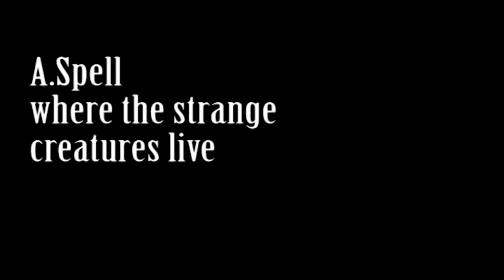A.Spell: where the strange creatures live at planet mokka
Nadja Stoller: voc, loops, accordeon
Jan Galega Brönnimann: bass clarinet, electronics
Ronan Skillen: tabla, percussion, digderidoo, hybrid drum kit